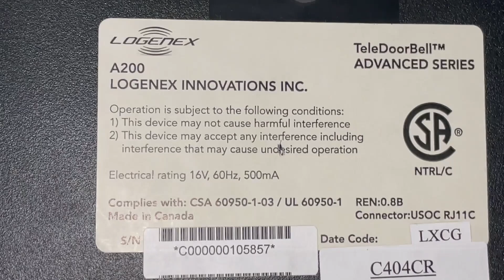Logenex C404CR TeleDoorBell